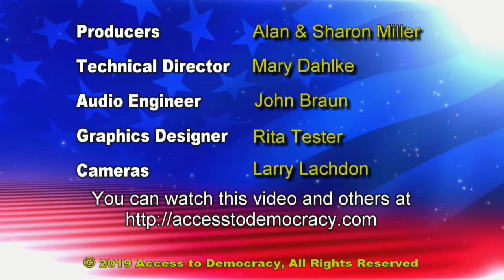Dr. Paulette Reikowski, Eagan High School Principal [11- 8-2019]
Eagan High School in MN is a top rated public school and has received numerous awards and recognition for outstanding achievements. Principal Dr. Paulette Reikowski, the principal since 2002, talks with guest host Holly Jenkins about how the school prepares students for future success, and how Eagan High School helps students with challenges including the current vaping epidemic.